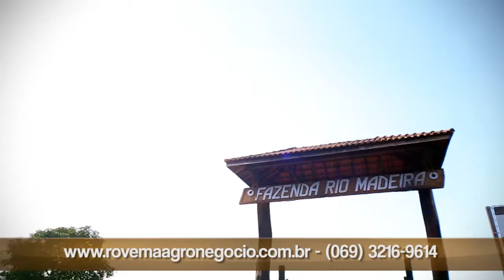FAZENDA RIO MADEIRA 30_3